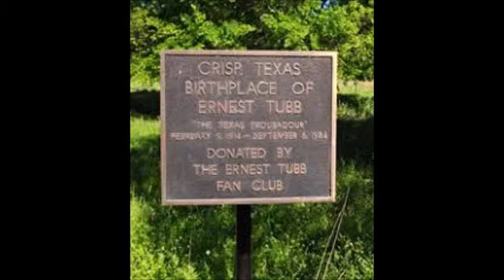Driftwood On The River~Ernest Tubb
From The 1959 Album "The Ernest Tubb Story" By Ernest Tubb 2/9/1914 - 9/6/1984